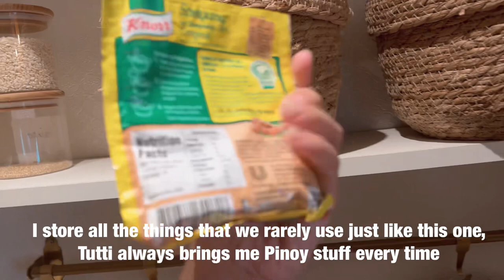MASARAP SA FEELING ORGANIZED NA ANG PANTRY | ORGANIZATION